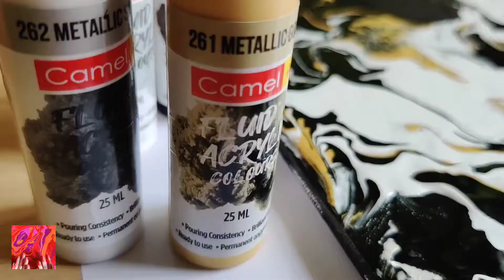Camlin Fluid Art monochrome Series DIY KIT | Acrylic Pouring | Easy Fluid Art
Hello friends,
This is a step by Step pouring painting tutorial. I hope you will have like this video.

Tools are as follows
Camlin Fluid Art DIY KIT
The pack contains a canvas board, 4 brilliant hues of fluid acrylic colours, and an apron.